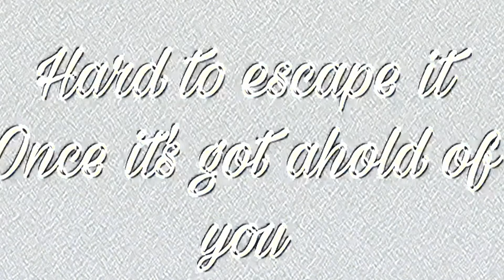Ladell Parks - Risking It All (World Premiere Book Trailer)🐾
Ladell Parks shows off the world premiere trailer of his upcoming book (RISKING IT ALL) coming soon in August 2019